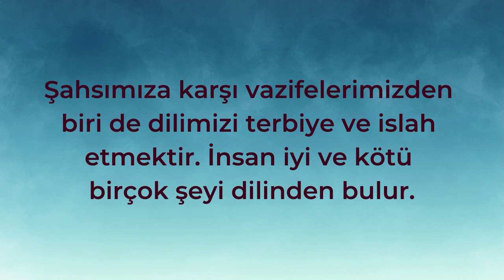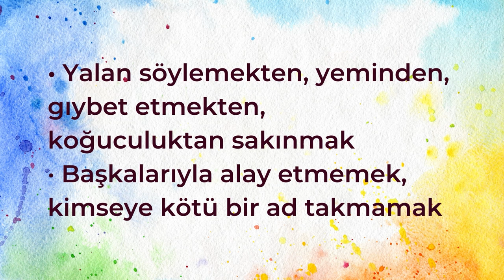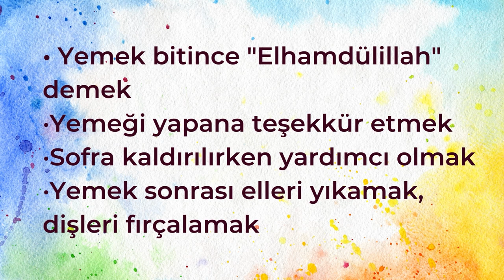Konuşma Âdabı, Yemek Âdabı | Nep-4 Ders-15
Nur Eğitim Programı'nın 4. Döneminin 15. ve son videosu sizlerle...